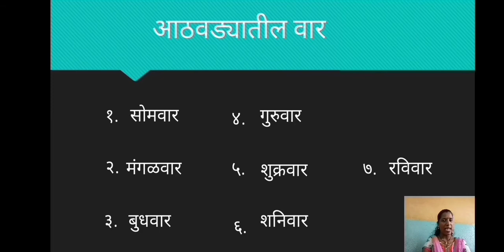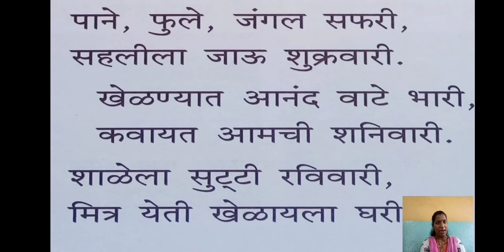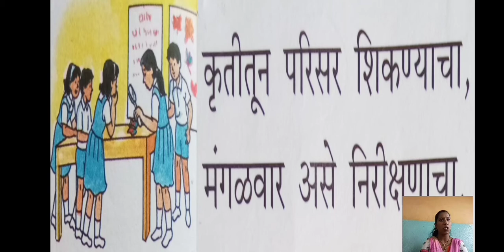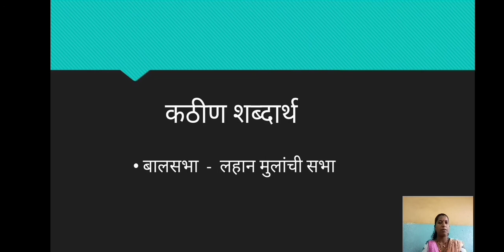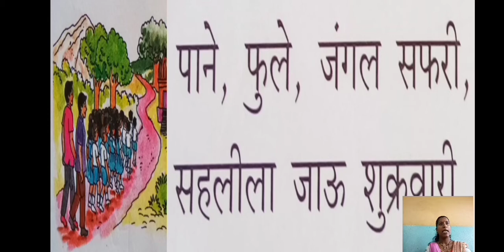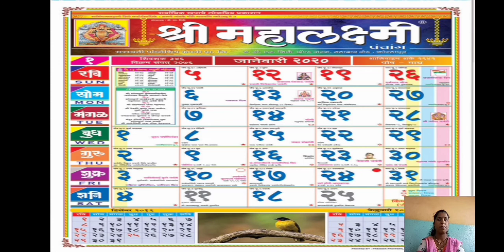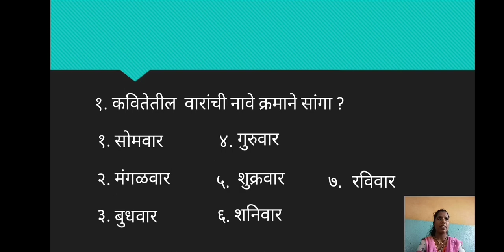Std. III Marathi Poem 4